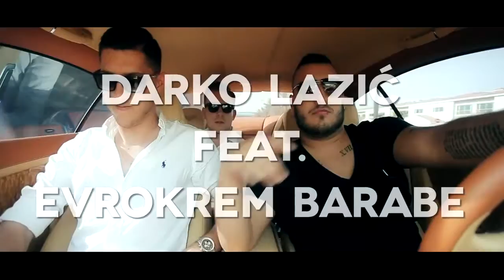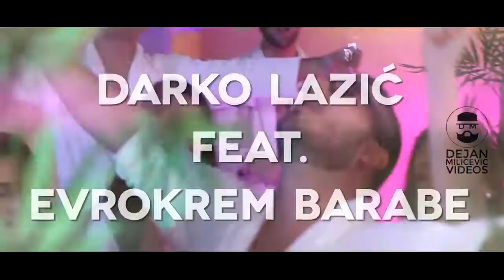DARKO LAZIĆ FEAT EVROKREM BARABE NAJBOLJE GODINE 2016 OFFICIAL VIDEO